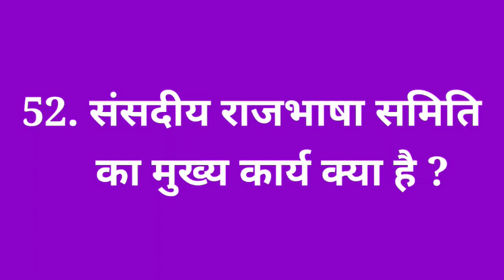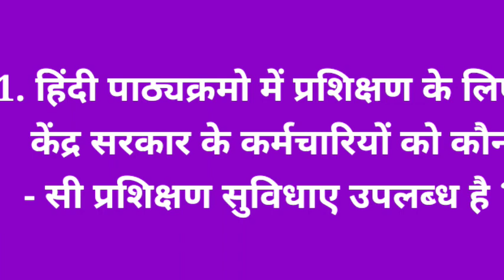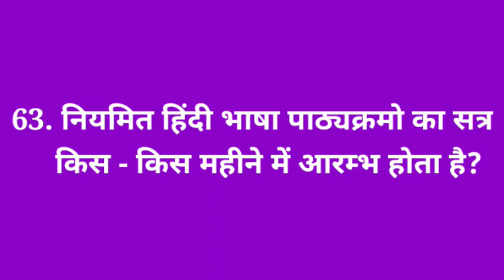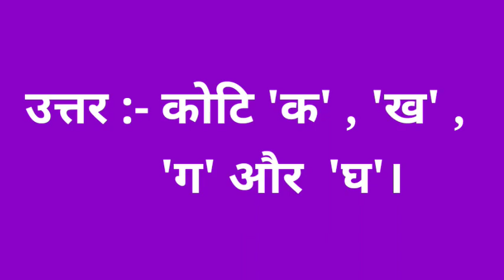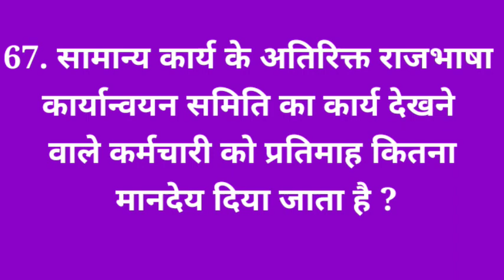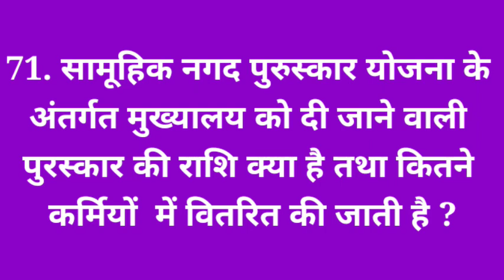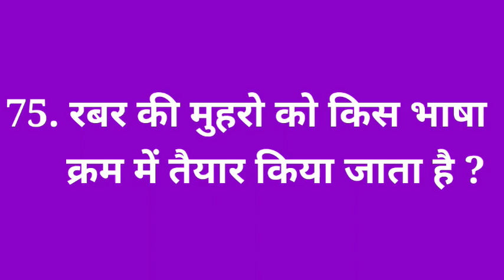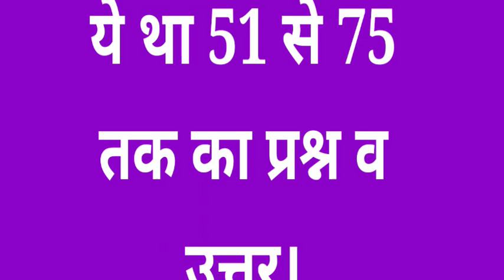राज भाषा प्रश्न व उत्तर (सेट 3)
विभागीय परीक्षा मे पूछे जानेवाले राजभाषा से संबंधित 25 महत्त्वपूर्ण प्रश्न व उत्तर।